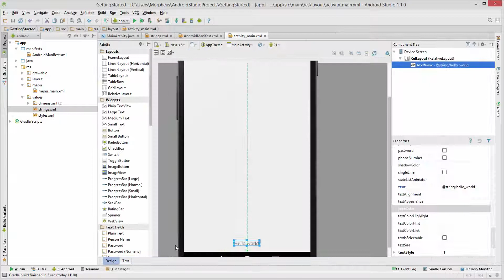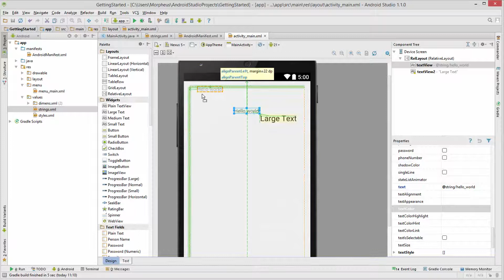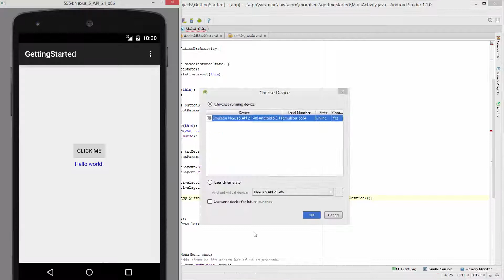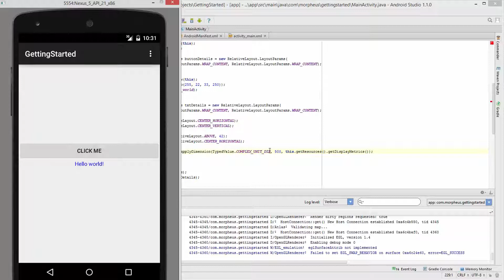Android #7 - anordnen im Relative Layout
In diesem Tutorial werden wir die Widgets im Relative Layout anordnen, relativ zu anderen Objekten.